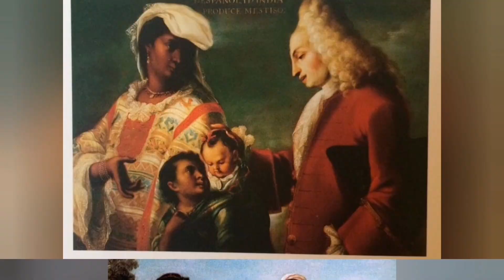27/Agosto - Historia - Segundo Básico